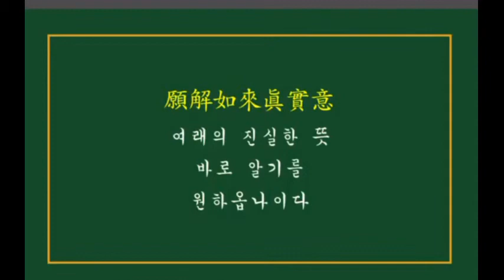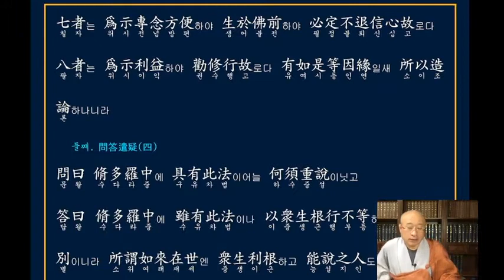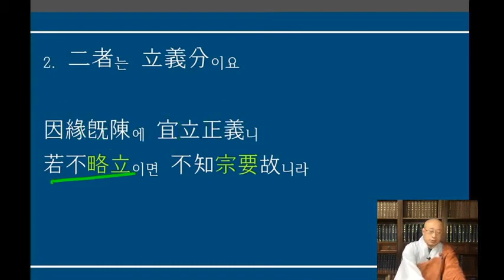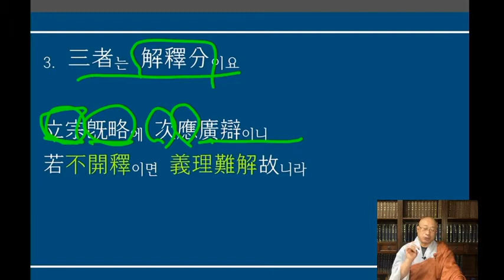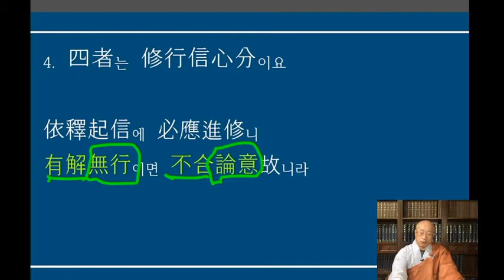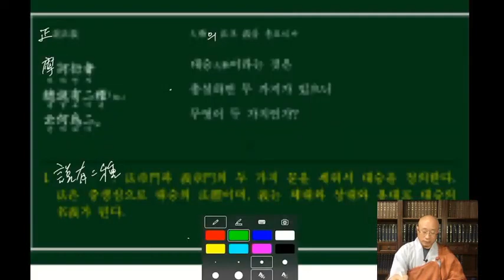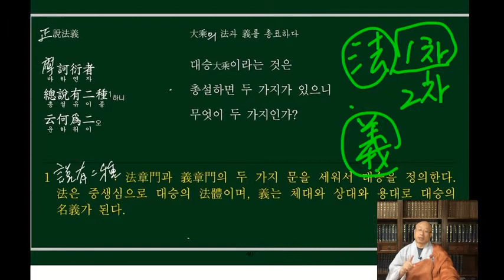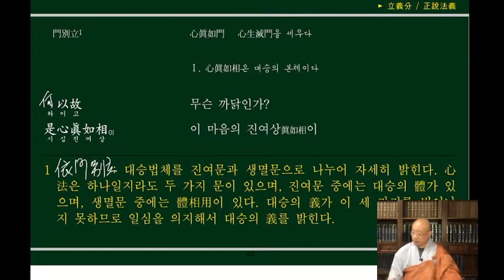한문불전 - 기신론 - 제3강좌 1교시